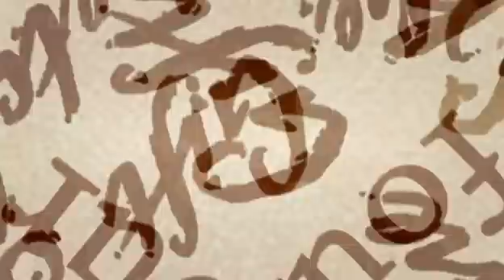That Mitchell and Webb Look - Gift Shop Sketch I'm looking for a gift for my aunt